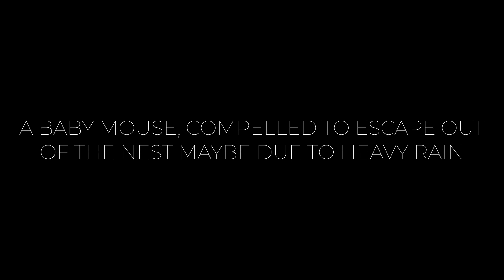BABY MOUSE ESCAPE OUT OF NEST